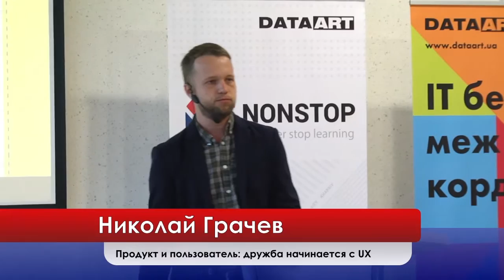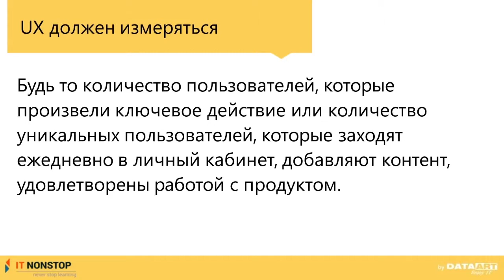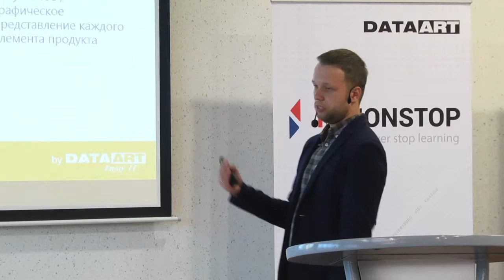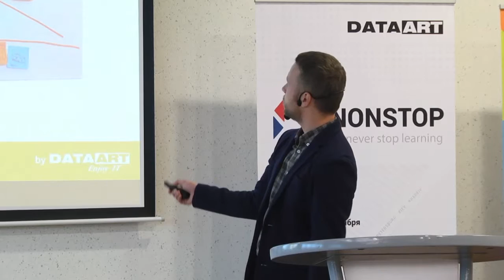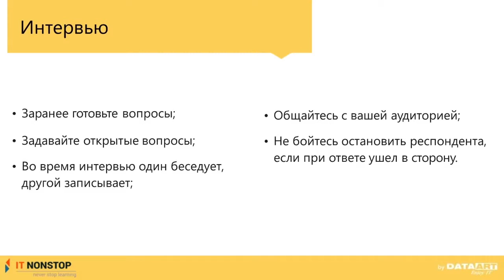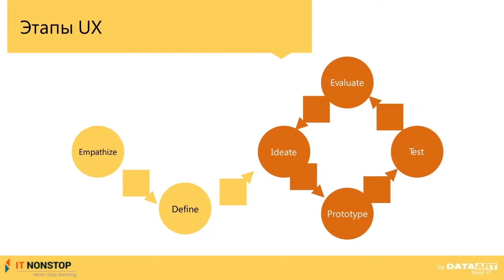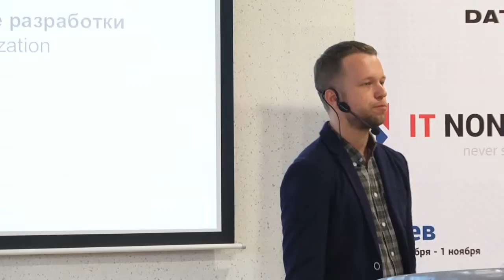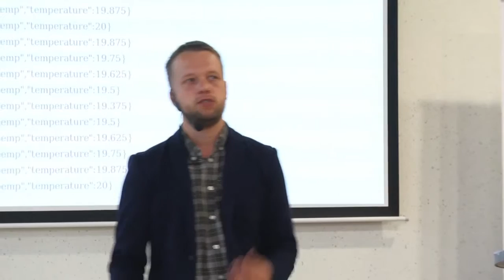Николай Грачев, AllBiz, «Продукт и пользователь: дружба начинается с UX (User eXperience)»